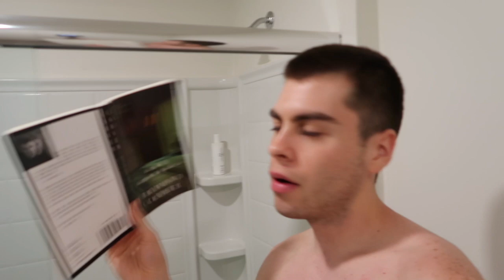WHAT I DO IN A DAY AT HOME *crazy*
watch me rant and literally talk about nothing...

CANDICE'S SOCIALS :)

MY BOOK